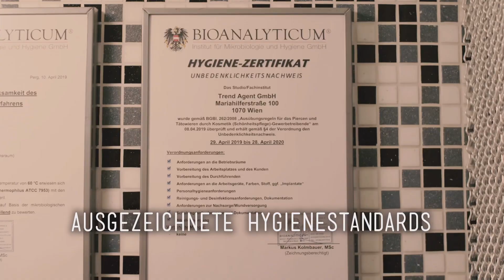MARIA TASH Piercing 💎 - Low-Conch oder High-Lobe? - Blutige Angelegenheit 🤷‍♂️ -💉 Marc's Piercing TV